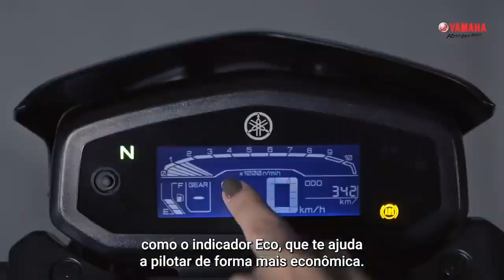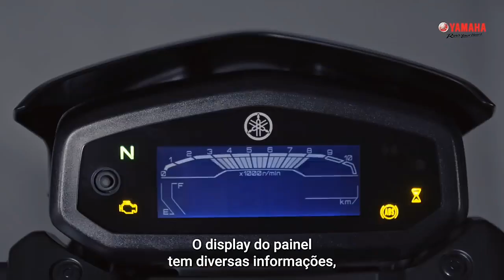Yamaha Crosser 150cc Adventure Tourer In India || Official News || epicriderjayz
Hey Guy's this video is all about upcoming yamaha adventure tourer Crosser 150 launch in india 2023...

🎬Popular Video's Link 🔗 Here Please Check ✔️